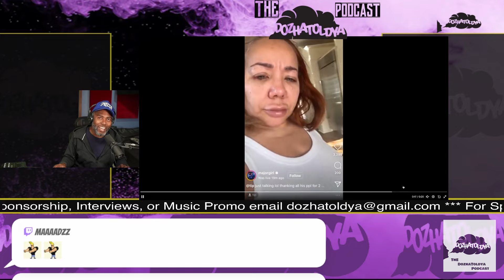T.I. sneaks up on his wife Tameka "Tiny" Harris while on live, and catches her unflattering side.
T.I. know he wasn't right sneaking up on Tiny like that.  Caught her without her face on, and the internet done went and put her face on Smokey Robinsons album cover, proving why once again the internet will remain undefeated. Clipped from Dozhatoldya Podcast 96.2